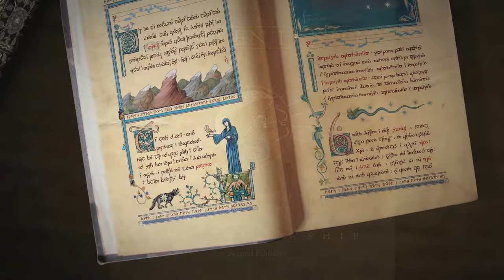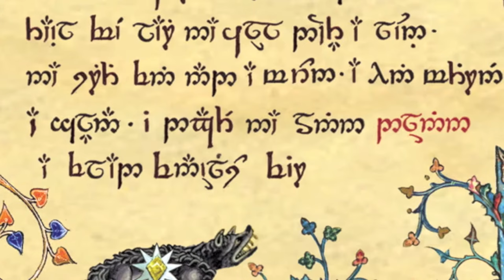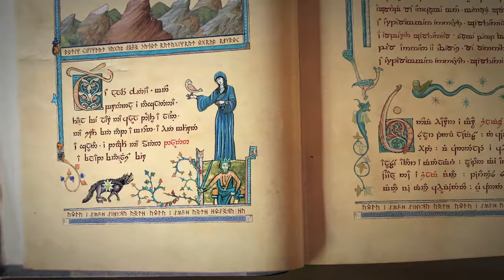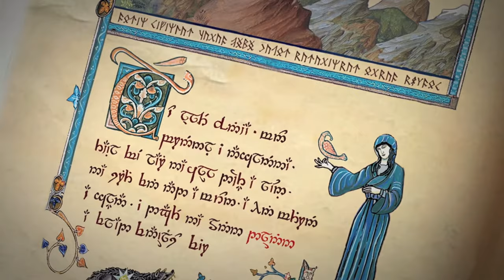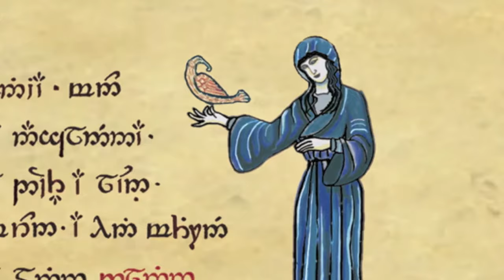Elo Elleth by The Fellowship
Elo Elleth, from the album "In Elven Lands (second edition)" by The Fellowship featuring countertenor Stephen Diaz, available now from the Apple iTunes Store and Amazon.com.

Elo Elleth was not included on the first release of In Elven Lands. It was composed in Sindarin, to suggest The Song of Beren and Luthien from The Fellowship of the Ring, Book 1, Chapter XI, A Knife in the Dark. The song was one of many on the subject, and the recording was left unﬁnished for many years. When Countertenor Stephen Diaz joined The Fellowship for the Second Edition release, the band thought the song would be perfect for his voice and recorded him in Auckland, New Zealand.

This song is only available on the Second Edition of the album "In Elven Lands" on Oglio Records.